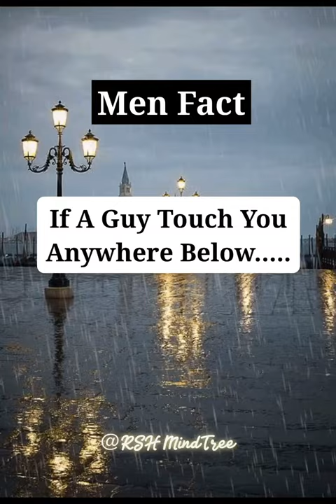Psychology Fact About Men.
Did you know facts about boys?
What are the amazing facts?
Did you know facts for adults?
What is the craziest fun fact?
Did u know facts about love?
Do men fall in love faster?
Why do we fall in love?
What make a girl fall for you?